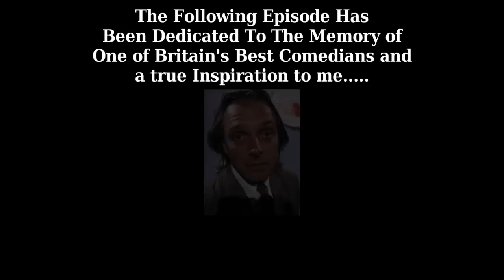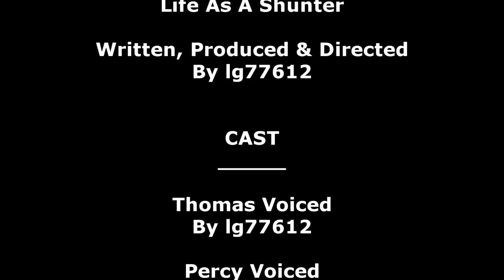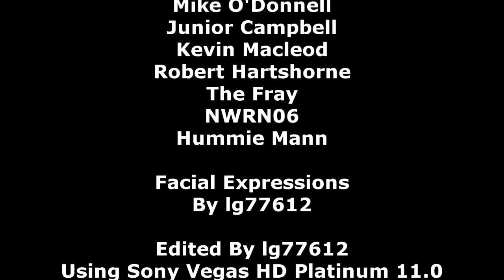Tales Of The Sodor Railway: Series 1 Episode 3 - Life As A Shunter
Here at last is episode 3. I'm really impressed with the result from this one. More shall hopefully be appearing soon. Depending on how my personal life balances.

Episode Description:
Spencer returns to the island and treats the tank engines horribly. They therefore decide to make him see what it's like working in the yards. With disastrous consequences not far down the line.